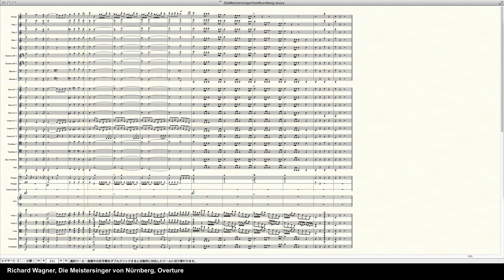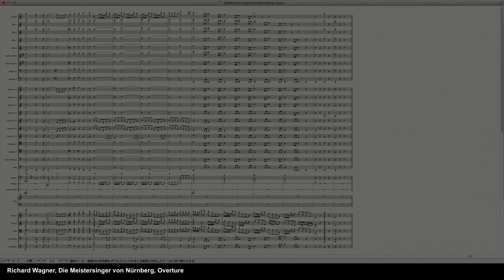Wagner Overture Die Meistersinger von Nürnberg - Programed in Finale 2014 by pkmtKuma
Finale is the flagship program of a series of proprietary scorewriters created by MakeMusic. Finale is regarded as one of the industry standards for notation software.